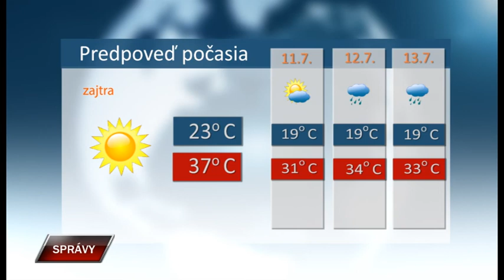Spravy 9 7 2021